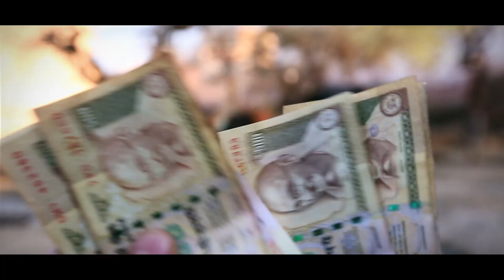TVC- Animal husbandry Department,Haryana